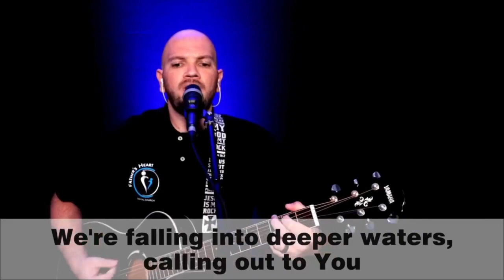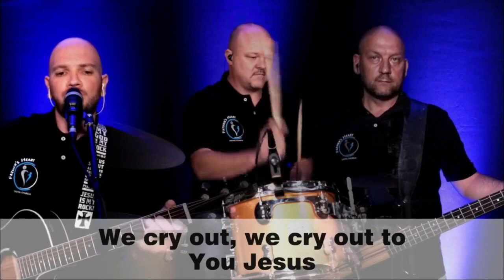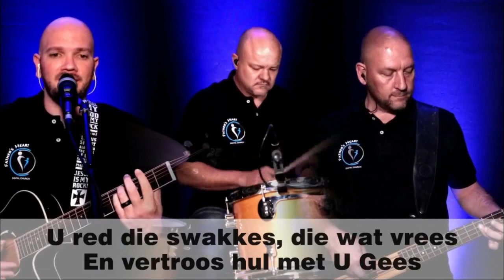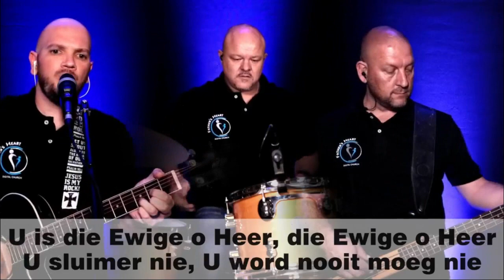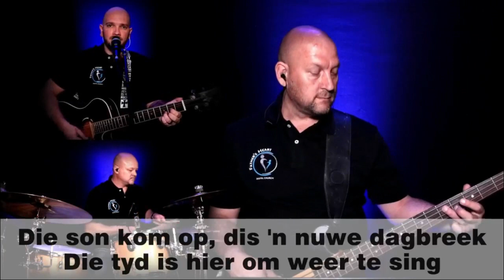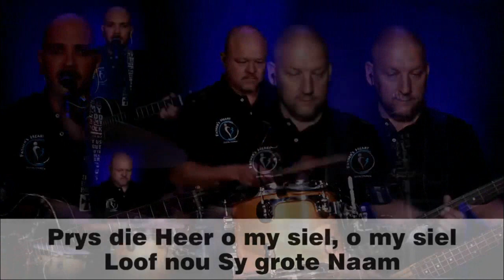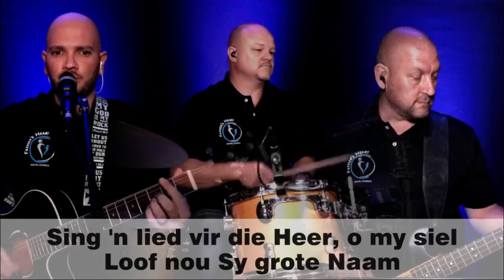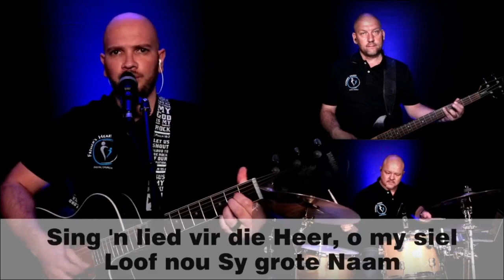5 Lesse van Mamma | Ps Juan du Plessis | FHDC Afrikaanse Diens | 12 Mei 2024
Welkom by ons Afrikaanse Kerk Diens saam met Father's Heart Digitale Kerk. Ons glo julle geniet elke oomblik saam met ons in die Here se teenwoordigheid.

Voel vry om ons dienste te deel met al jul vriende en familie.